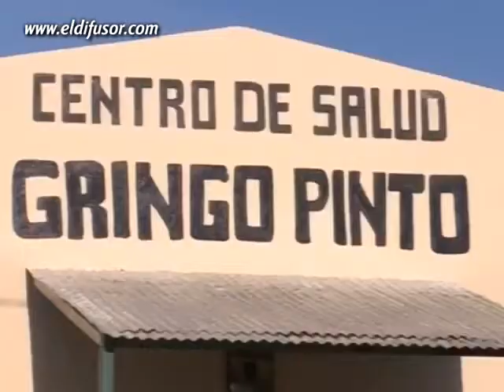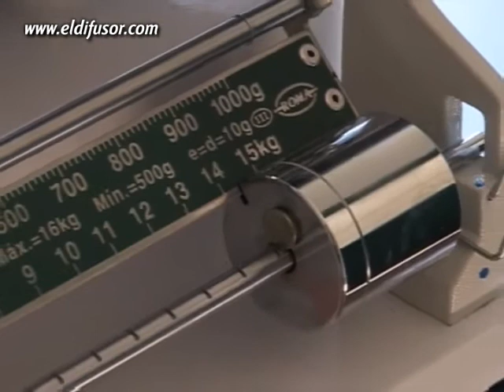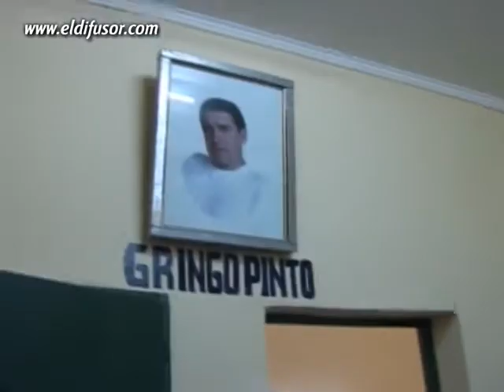Inauguración de Centro de Salud en el barrio 17 de Julio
El gobernador Jorge Capitanich inauguró el nuevo Centro de Salud del barrio "Movimiento de Trabajadores Desocupados (MTD) 17 de Julio". La obra, que demandó una inversión cercana a los 120.000 pesos y permitirá optimizar la atención primaria en la barriada y en zonas aledañas.
Nota: Jorge Capitanich (Gobernador del Chaco) / Francisco Baquero (Ministro de Salud del Chaco) / Tito López (Dirigente MTD 17 de Julio)